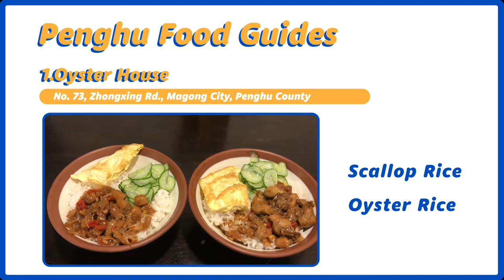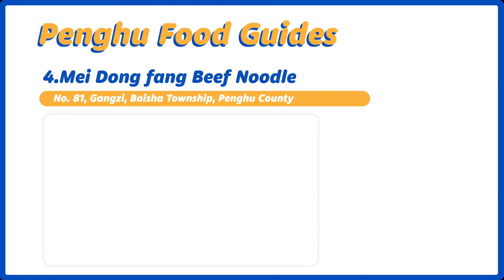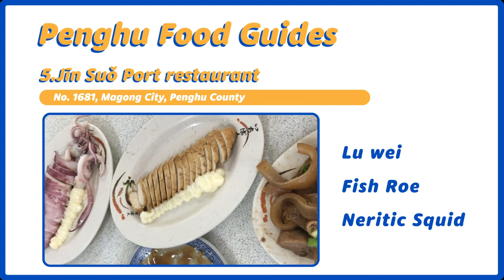MànYóuZhě (Taiwan) EP.15／Penghu food Guide!!!!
Eat in Penghu.

1.Oyster House
No. 73, Zhongxing Rd., Magong City, Penghu County

2.Xie's Meat Pie
No. 238, Zhonghua Rd., Magong City, Penghu County

3.Fresh food House
No. 81, Ren'ai Rd., Magong City, Penghu County

4.Mei Dong fang Beef Noodles
No. 81, Gangzi, Baisha Township, Penghu County

5.Jīn Suǒ Port restaurant
No. 1681, Magong City, Penghu County

Special thanks:RUEI-LIN & His Family

Oyster Scallop crab shrimp fish squid Beef Noodle#MeatPie